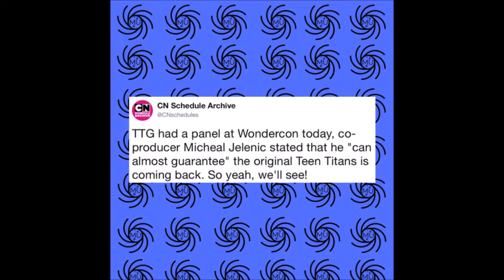Teen Titans SEASON 6 CONFIRMED!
Hey guys this quick video is about the possibility of the original Teen Titans coming back with a sixth season! What do you guys think ? Comment your thought below!